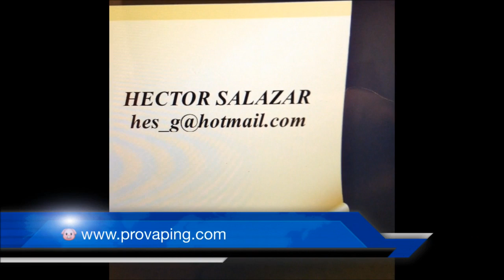RIFA KBOX 160W TC